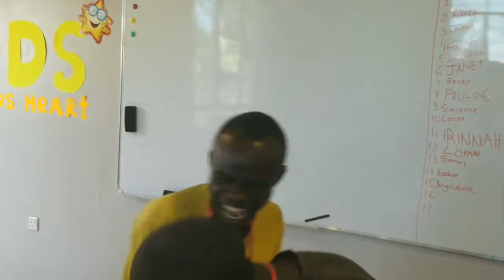Ломаем комплексы.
Не смотря на то, что это дети, они очень закомплексовонные, напуганные. С этим нужно что то делать.